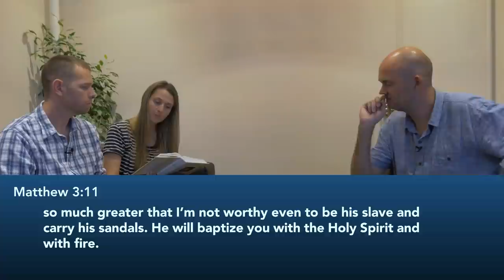Warning about false spirits creeping into the church.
(Please watch the whole video before you comment the video)

We have felt that its necessary to do this video where we warn about how new age practices and false spirits have crept into the church. We are saddened at how much we experience this when we go out and that is why we made this video. Hope you will see it and share it so we can be aware of this. Let’s test the spirits as the Bible says and hold on to what is the truth.